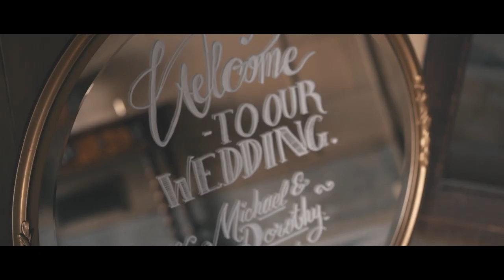Dorothy & Michael: Wedding Film at the Aldrich Mansion in Rhode Island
The wedding of Dorothy & Michael was truly unforgettable! They chose the gorgeous Aldrich Mansion for their wedding and it was perfect! (Watch in 4K)

Videographer: New England Wedding Film
Photographer: Tommy Moore
Designer: Pnina Tornai
Hair & Makeup: Bridal Butterflies
Dress: Kleinfeld Bridal
Tux: HUGO BOSS
Shoes: Christian Louboutin
Venue: Aldrich Mansion
Hotel: Providence Biltmore
Limo: A-Formal Limousine Inc & Rolls-Royce